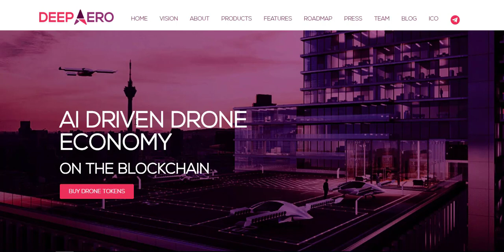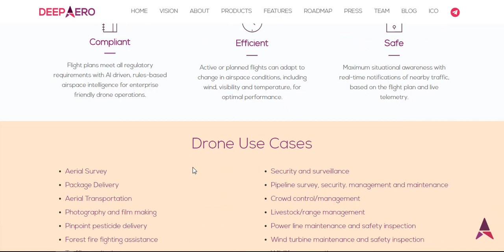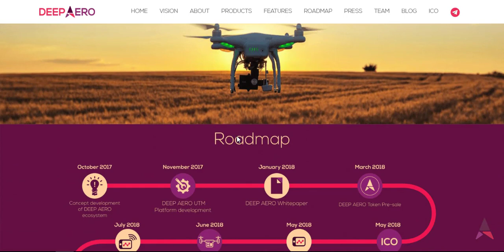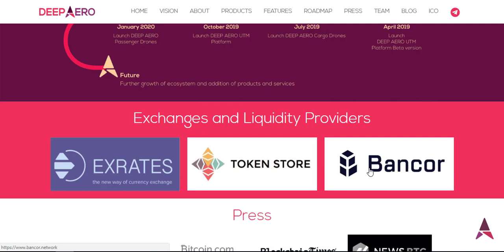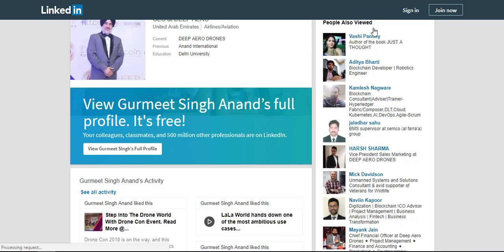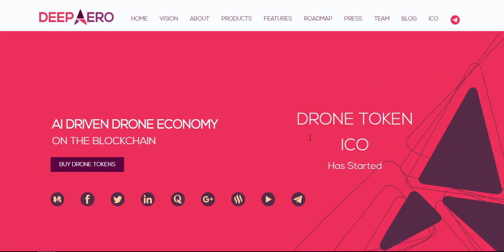DEEP AERO [DRONE] - AI Driven Drone Economy On The Blockchain (ICO REVIEW)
Decentralized, intelligent, self-aware, autonomous drone traffic management platform Vertical Take-off and Landing (VTOL) aircrafts transporting people and goods running on DEEP AERO UTM. Decentralized market place for Drone related products and services Flight plans meet all regulatory requirements with AI driven, rules-based airspace intelligence for enterprise friendly drone operations.

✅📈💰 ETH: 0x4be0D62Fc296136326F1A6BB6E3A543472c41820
✅📈💰 BITCOIN: 12BADp2mURAo3KS3aV72G4q38Ds18hPoG9
✅📈💰 WAVES: 3PKA32nC4n7gXSa78hdcq5bjY1g1RTbSTkr
✅📈💰 LITECOIN: LatVwVHfD9UF3msXsvLkkWXxD9j3gV8tbQ